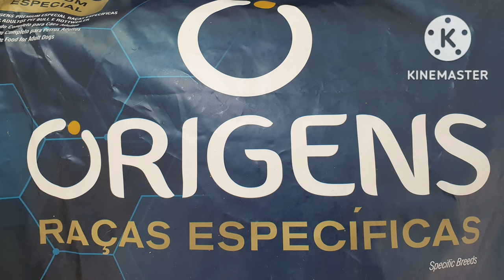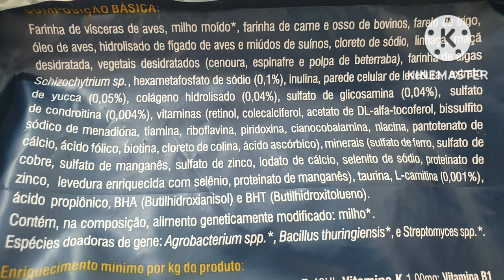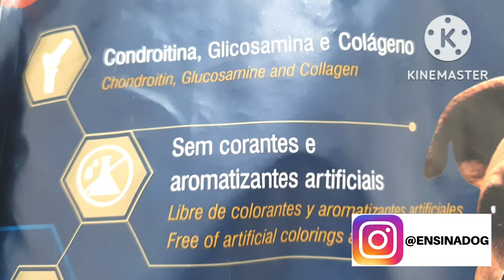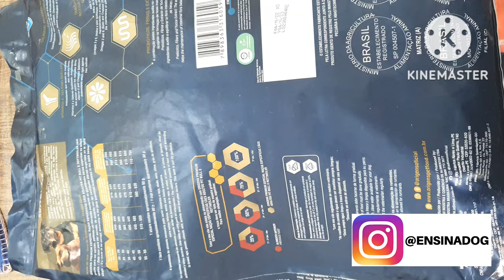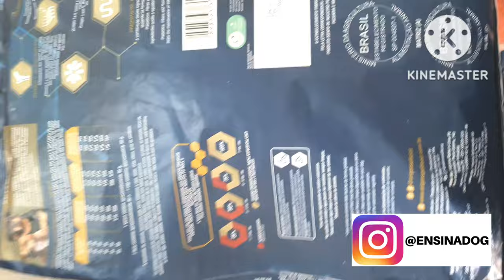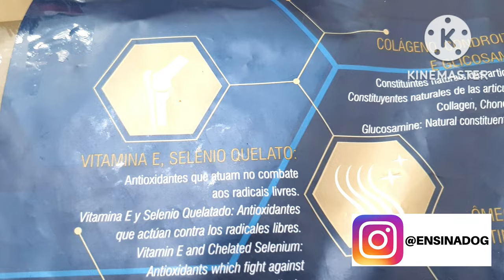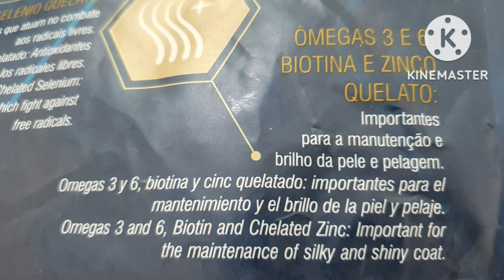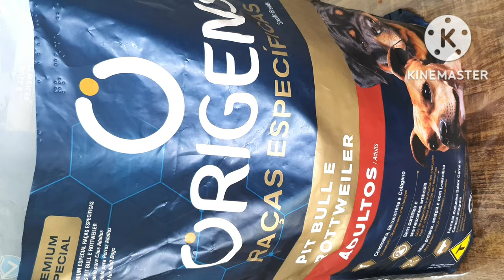Ração ORIGENS PIT BULL e ROTTWEILER ✅INCRÍVEL! 🟢Comprei!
Ração ORIGENS PIT BULL e ROTTWEILER ✅INCRÍVEL! 🟢Comprei! Nesse video eu falo da ração premium especial Origens Pit Bull e Rottweiler, comento tudo sobre ela.

👉 COMPRAR CURSOS